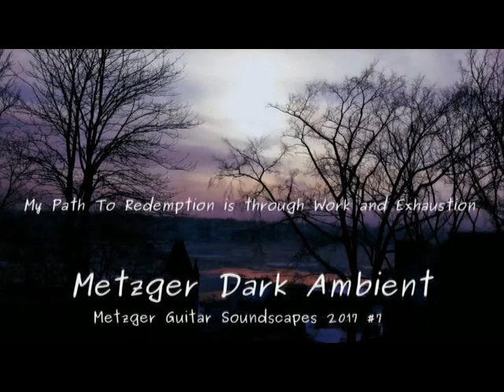My Path to Redemption is Through Work and Exhaustion - MGS #7 - Metzger Dark Ambient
My Path to Redemption is Through Work and Exhaustion

By Metzger Dark Ambient

Metzger Guitar Soundscapes #7  2017

I also started a new Project in 2017 ; Hangar 117

© Copyrights Steven Beaumont/Paracelsian Productions 2017